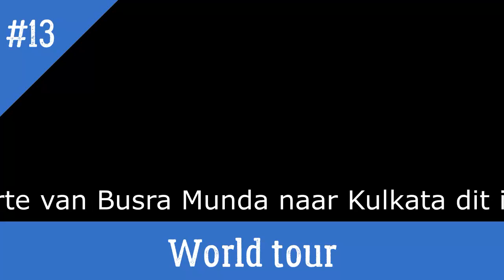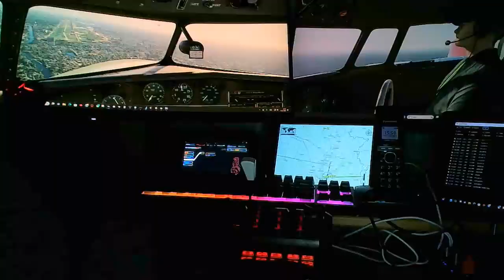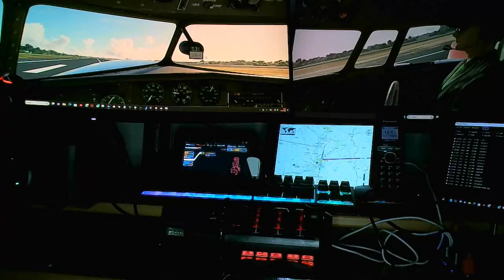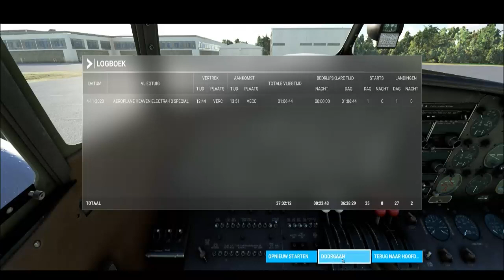Lockheed E10 Worldtour trip 13 van Bursa Munda naar Kulkata.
Deze virtuele vlucht van mijn Worldtour is een korte van 175 NM en gaat tot dicht bij de Chinese grens start op Bursa Munda en eindigt op Kulkata.